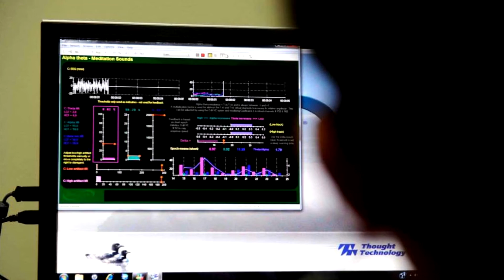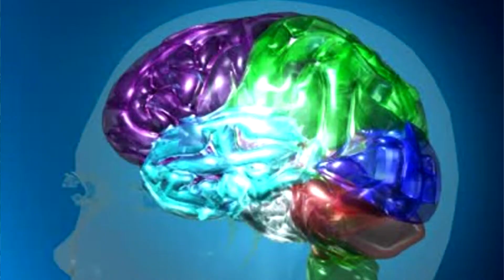Neurofeedback and Psychotherapy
Un video che presenta il Neurofeedback e come esso si armonizza con la Psicoterapia